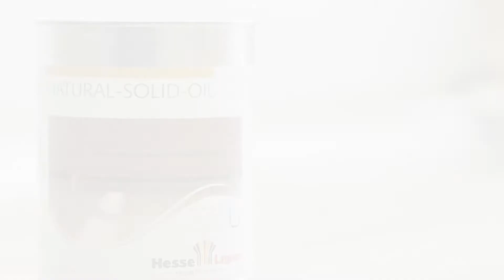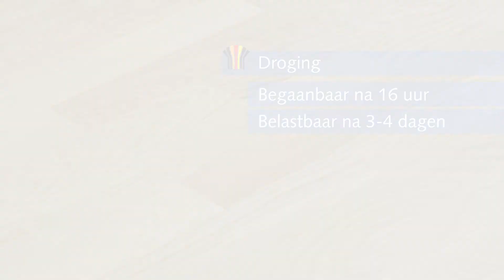Natural Solid Oil NL Hesse-Lignal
Sneldrogende, natuurlijke olie op basis van lijnolie, milde geur, oplosmiddelarm, goede chemische en mechanische bestendigheid.